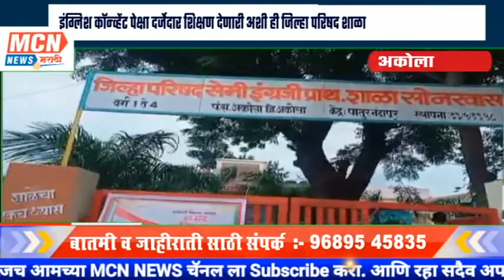इंग्लिश कॉन्व्हेंट पेक्षा दर्जेदार शिक्षण देणारी अशी ही जिल्हा परिषद शाळा..